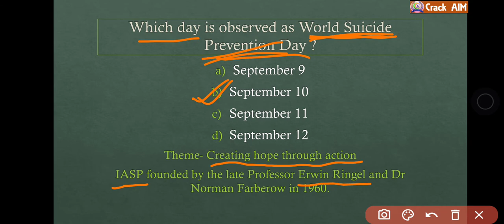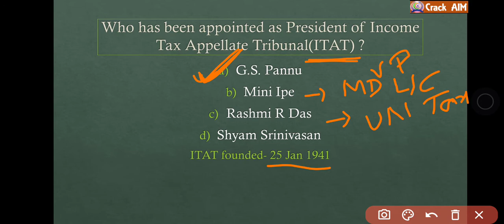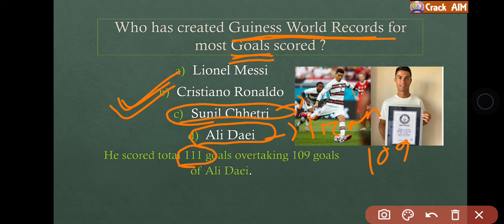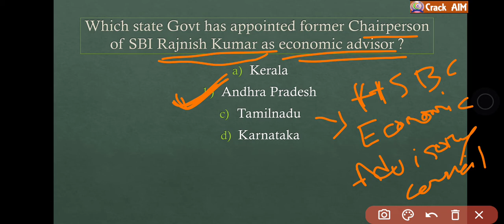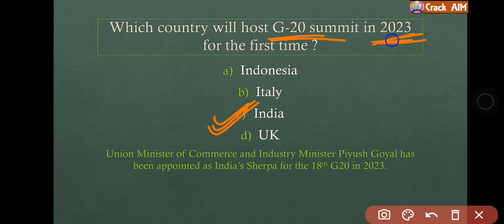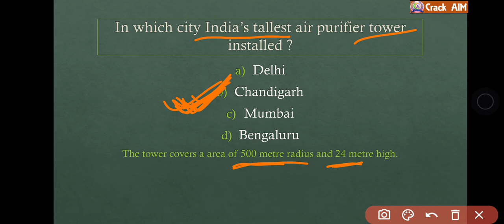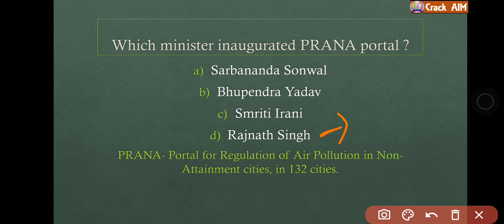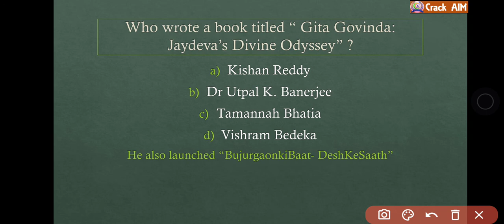12 September 2021 Daily Current Affairs MCQ in ODIA for Railway SSC OSSC and other competitive exams